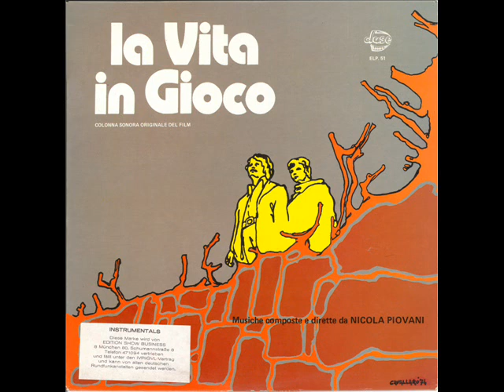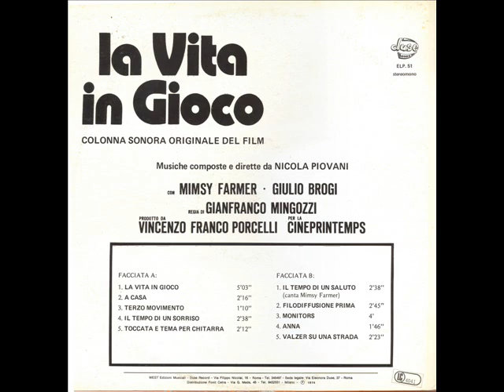Il tempo d'un salute - Nicola Piovani - Mimsy Farmer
From the film of Gianfranco Mingozzi, La vita in gioco, 1974